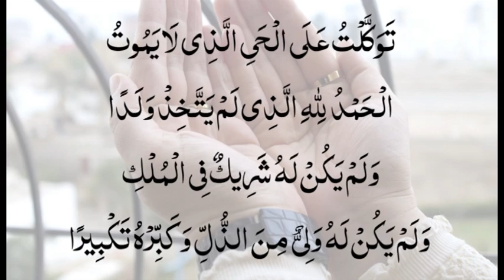BeemariAwrTangdastiKa Ilaj II # Dr.FarhatHashmi